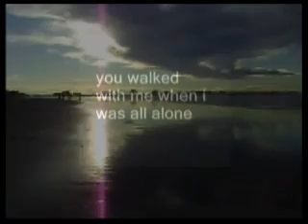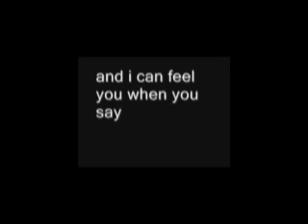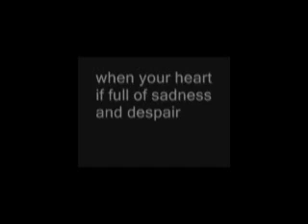Footprint on the Sand